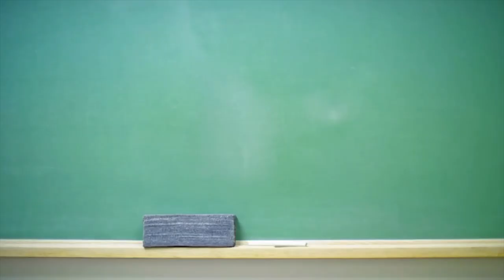Do Extraterrestrials lived in Mexico before 7000 Years ago?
ANCIENT treasure including artefacts which are said to to depict alien beings “found in a historic cave” have added to claims ancient civilisations on Earth were visited by advanced species from outer space.

The ancient aliens theory claims there is evidence in historical records of a race of advanced astronauts arriving on Earth and helping our forefathers build monuments such as the Pyramids of Giza in Egypt.

It is based on supposed depictions of flying saucers and alien-like beings in thousands of year old arts and crafts, coupled with the mysteries of how structures like the pyramids and Stonehenge, in Wiltshire, which were constructed with technology of the time.

Now, a video has gone viral online claims to have produced further evidence to support the alien myth.

In the video, you see a number of what appears to be Klaus Dona artefacts, which are known to date back thousands of years.

Some of the figures display alien-like figures, with long faces and round eyes.

And more sculptures appear to show spaceships floating above the ground, Dailystar.co.uk reports.

Others are said to be completely unexplainable and some claim it could its proof several other races co-existed thousands of years ago.

The clip was captured in Mexico and uploaded to YouTube channel UFOmania before going viral.

Viewers have tried to get to the bottom of the mystery.

One posted: “Haven’t seen these artefacts before, but none of this surprises me. There’s a lot more to come.”

And another added: “Incredible evidence to support that extraterrestrials have been engaging the human race for a very long time.”

A third believed: “They lived on Earth for over 7,000 years and they created man.”

Others were not as convinced, stating they may not be entirely real.

A viewer pointed out: “All in mint condition, I reckon they are fake.”

Others said that just because objects in the shape of no human creatures were created, it did not mean these creatures ever truly existed.

One posted: “So, the fact that an ancient culture drew pictures and made sculptures of creatures that don’t look like any known life form on Earth proves their existence?

“Ok, so by the same logic, Centaurs, Minotaurs, Dragons, Unicorns, Satyrs, and Gryphons must all exist.”